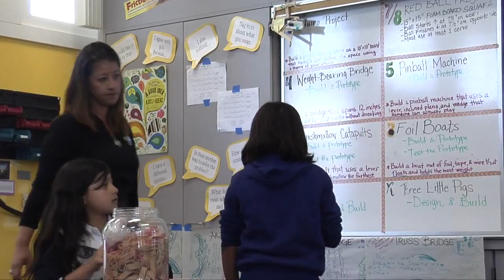2015 INSPIRE Award Winner - Chula Vista Elementary School District - Feaster Charter Engineering Lab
2015 INNOVATE Award Winner: Feaster Charter Engineering Lab, Feaster Charter School, Chula Vista Elementary School District